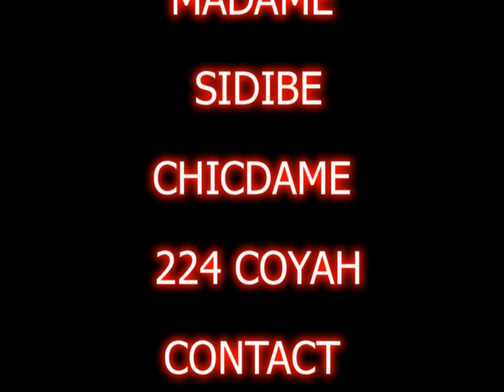CHICDAME 224 COYAH la chirurgie esthétique par excellence chez Oumou sy Savané 224 628 95 07 05